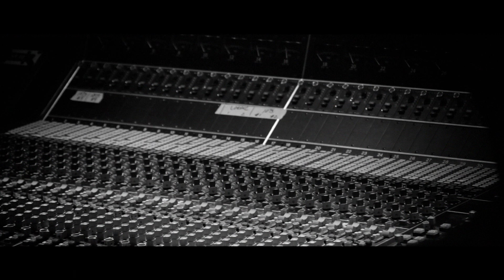Thomas Decock 'Light Travelers' trailer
Thomas Decock 'Light Travelers' CD out now

Thomas Decock: guitar
Steven Delannoye: sax
Alex Koo: piano
Martin Krümmling: drums
Martijn Vanbuel: bass

Video by Lisa Tahon